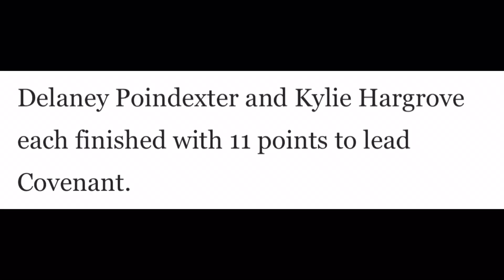Covenant falls to Miller in BRAC Championship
Covenant battled for the entirety of the game but unfortunately falls in the end. Covenant was led in scoring by:

Delaney Poindexter 11 points
Kylie Hargrove 11 points
Makayla Hargrove 10 points
Kerrigan Poindexter 8 points
CeCe Corbey 6 points

Covenant will enter the VISAA State Playoffs as the #7 seed and will host a 1st round matchup against Atlantic Shores Christian (2/28/23)